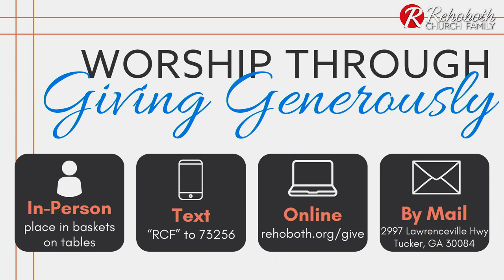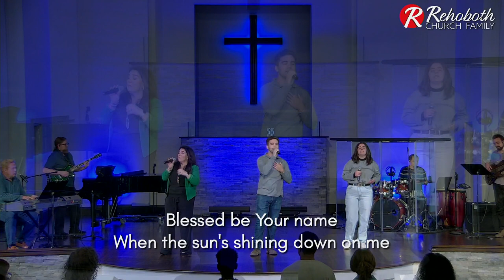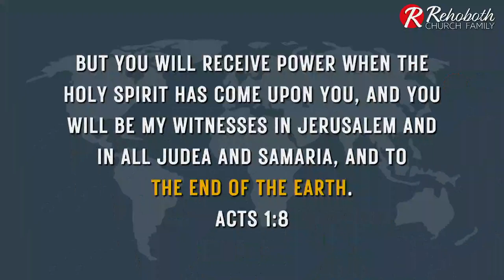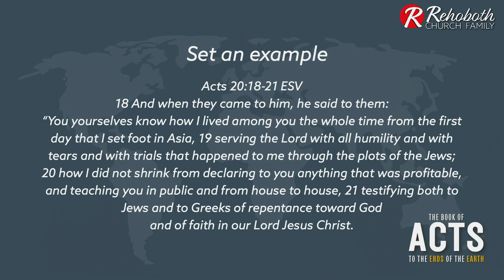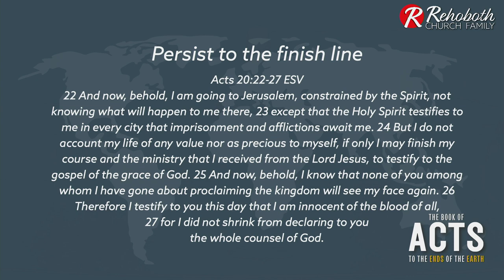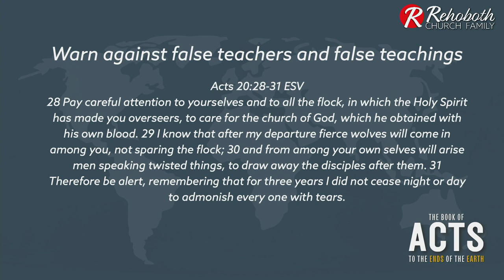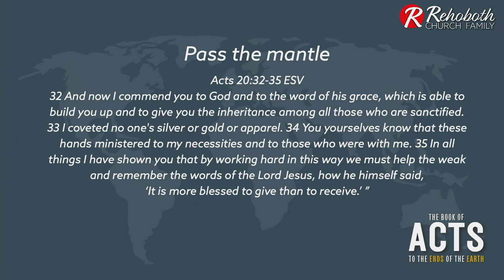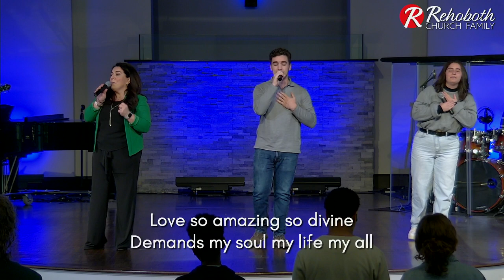Acts: A Farewell To Remember | Troy Bush